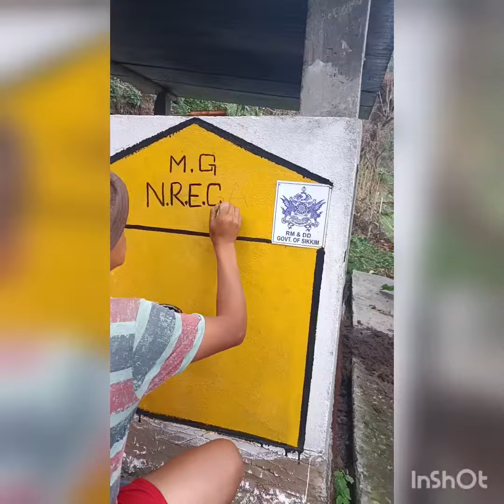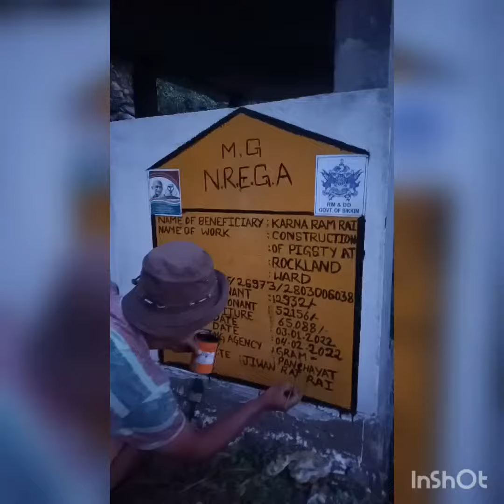mgnrega signboard simple writing